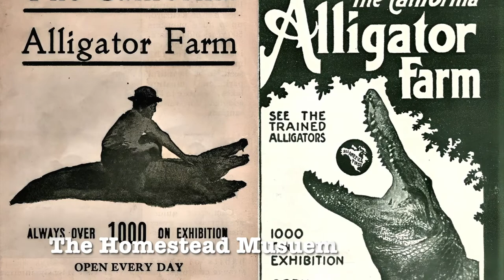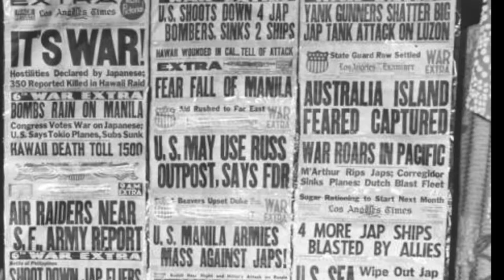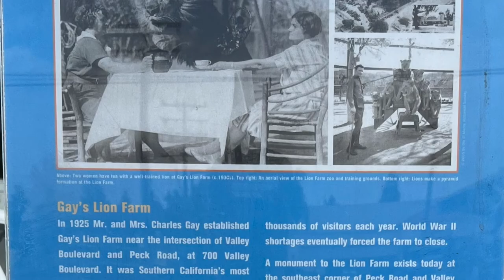The History of Gay's Lion Farm in El Monte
Have you ever seen lion statue that stands guard on the side of the 10 Freeway on the Southeast corner of Peck Rd and Valley Blvd? Have you ever wondered why it's there? Learn about the history of Gay's Lion Farm in El Monte, which has been called "the Disneyland of the 1920s and 30s" and was one of several animal-themed attractions in the Southland in the early 20th century.

References:

The San Gabriel Valley: A 21st Century Portrait” by Enrique Diaz pg. 43-44

“El Monte’s Wild Past: A History of Gay’s Lion Farm” by Michael Weller, KCET. February 17, 2015.

"Gay's Lion Farm: A Forgotten Tale of El Monte" by Forgotten Tales YouTube Channel. March 10, 2015.

“As El Monte Celebrates Centennial, Locals Recall Will History with Gay’s Lion Farm” by The San Gabriel Valley Tribune, The San Gabriel Valley Tribune. March 25, 2012.

“L.A. Scene / The City Then and Now” by Cecilia Rasmussen, The Los Angeles Times. April 6, 1992.

“The Story of Hollywood’s Most Famous Lion” by Kat Eschner, Smithsonian Magazine. April 17, 2017.

Music “Miles” by Lane King